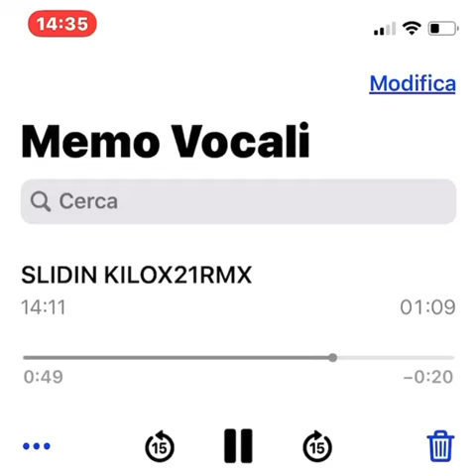RASTY KILO - SLIDIN KILOX21RMX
NO MIX NO MIC